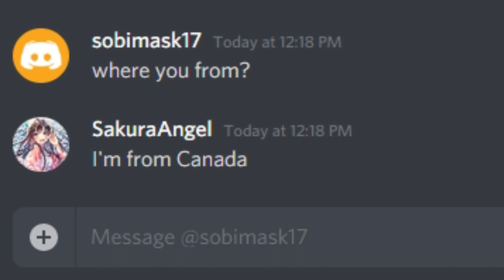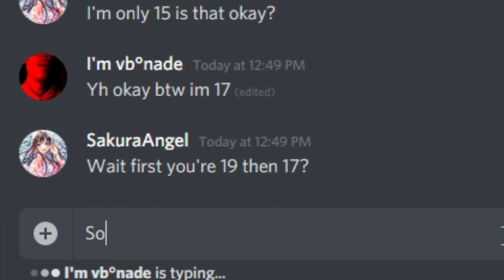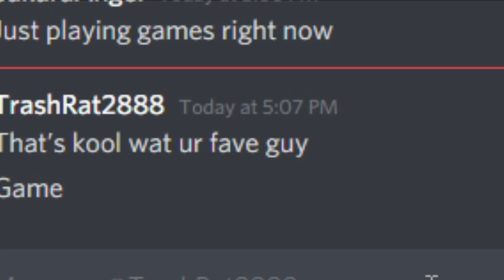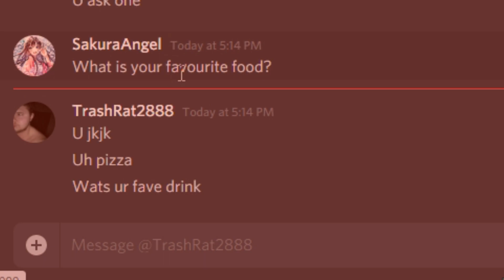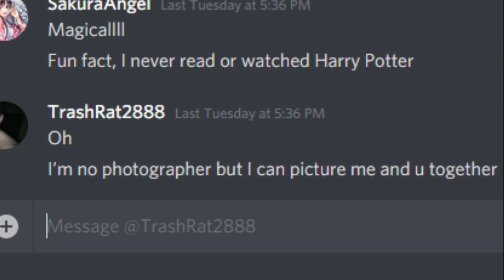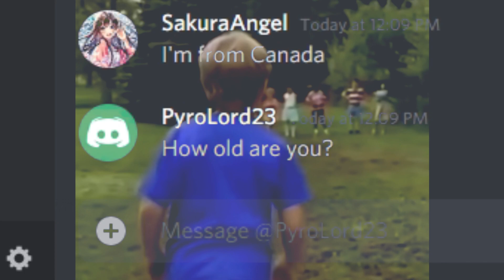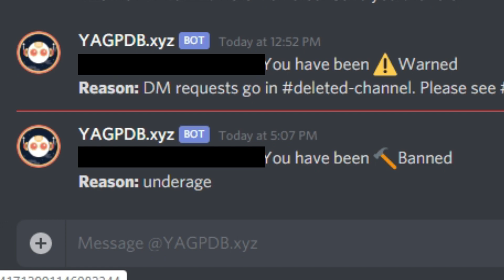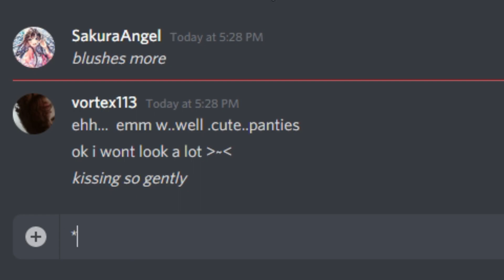CATCHING THIRSTY PREDATORS ON DISCORD!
Everyone, keep yourself safe from the internet and please do not send any pictures to ANYONE! Stay safe during the quarantine and stay safe on the internet!

❤ Don’t forget to rapidly fire the bell notification so that you’ll not miss a single video! ❤

❤ Leave a suggestion or a comment on this gaming channel!! ❤